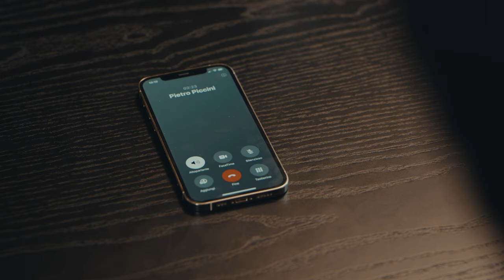Aruba PEC per il business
I professionisti con Aruba PEC non perdono mai tempo, perché la PEC semplifica il tuo lavoro.
Vai su aruba.it